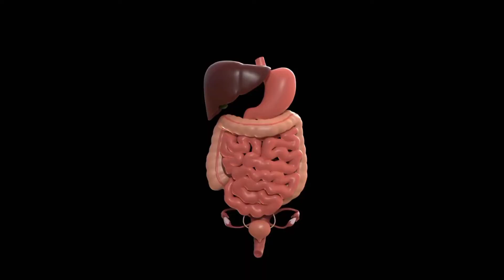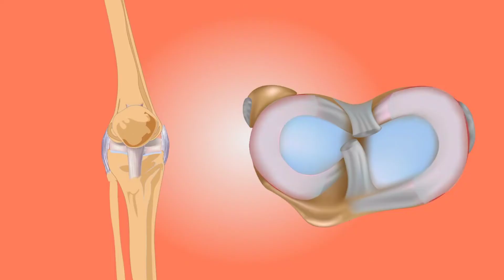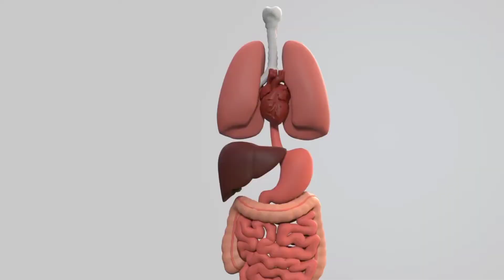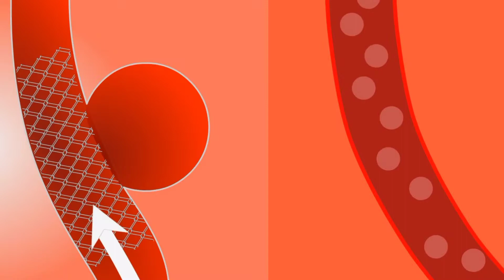Munakka aur kismis me antar | munakka ke fayde | kismis khane ke fayde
Hello friends, My Name is kishan kumar And I'm A 🧑‍⚕️🧑‍⚕️🧑‍⚕️🧑‍⚕️(General Physician)

Sri Ayurved 2M Chhanel Aims to Give You Simple Ayurvedic Treatment For Chronic Disease And Know Some Useful Ayurvedic Home Remedies.

       For more latest  health tips and fitness videos

Thanks & Regards
kishan kumar